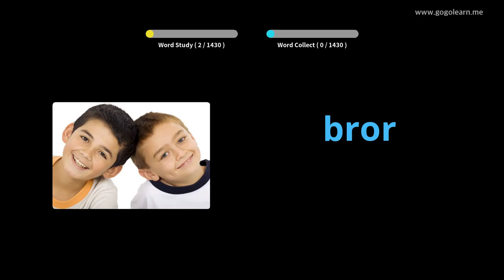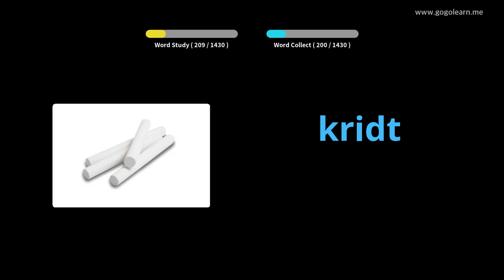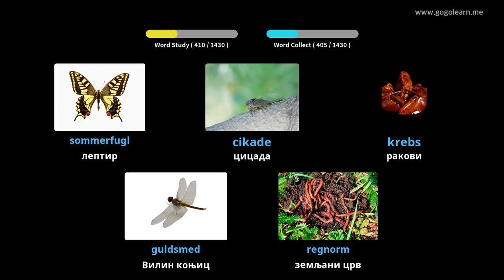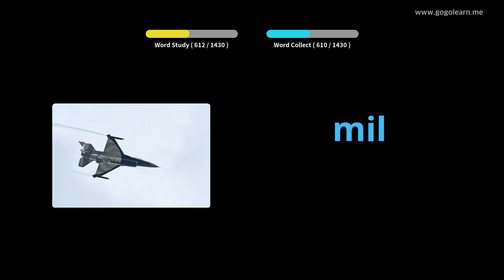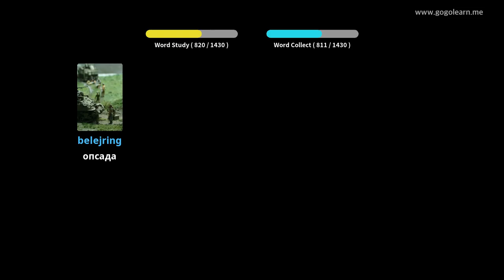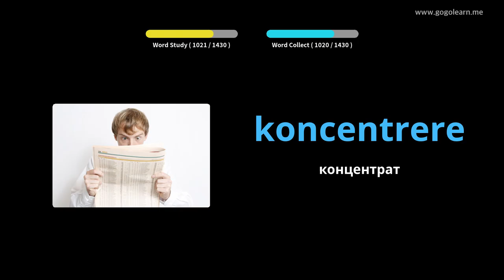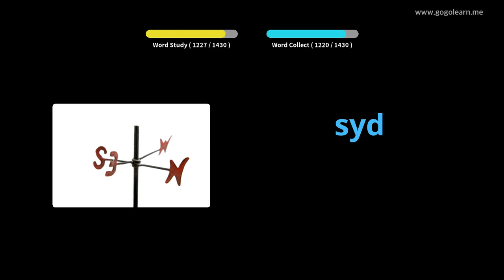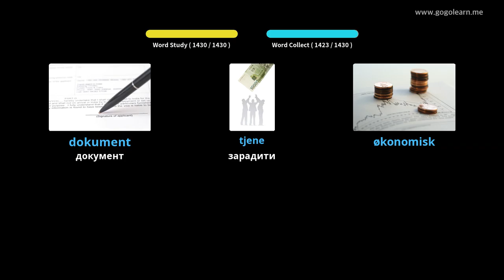Дански вокабулар основни |Golearn